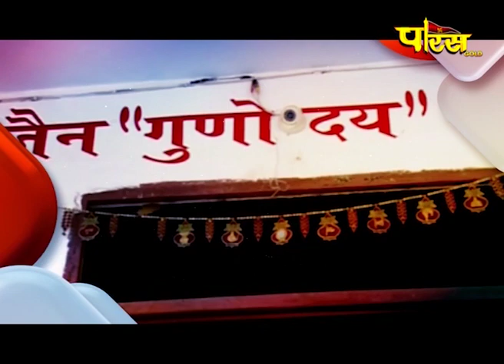Jin Abhishek | Gunoday Tirth Gulgaon | जिन अभिषेक | गुणोदय तीर्थ गुलगांव | (19 जून 2021,शनिवार)